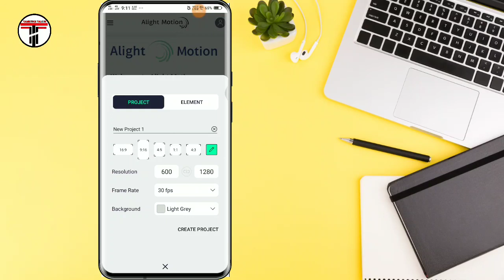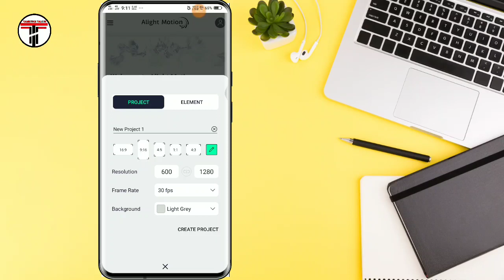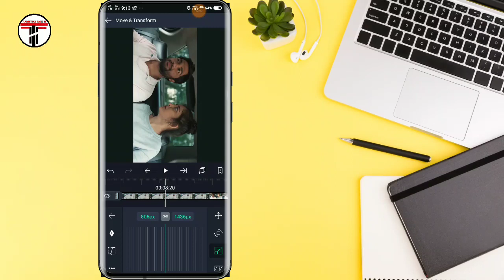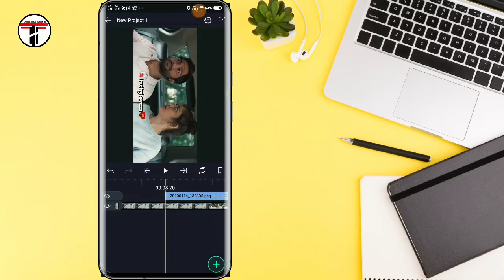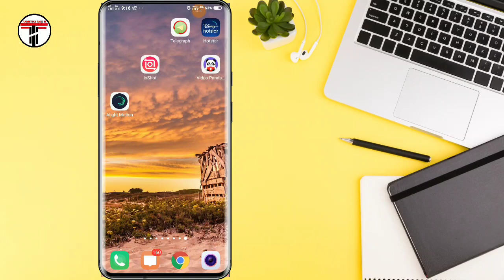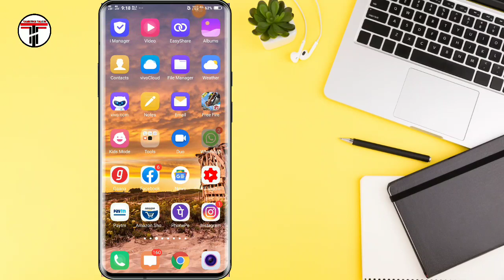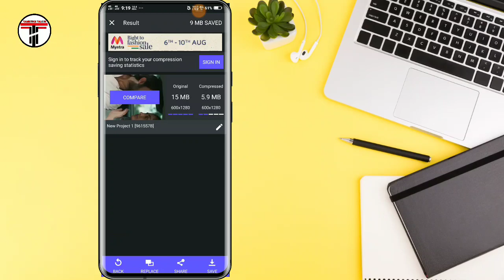how to make 4k whatsapp status video in tamil | full screen rotated whatsapp status